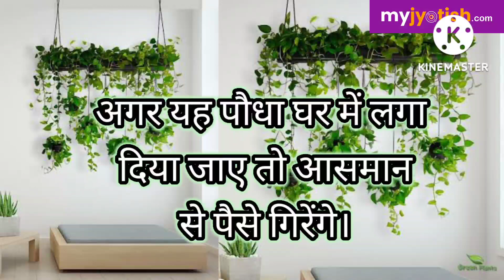know the significance direction of moneyplant in which it should be kept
According to Vastu, attracts positive energy along with luck, wealth and prosperity which makes it more auspicious as an indoor plant. It can kept in the office or at home. Money plant is also believed to bring long-lasting friendship, due its heart-shaped leaves.

वास्तु के अनुसार, भाग्य, धन और समृद्धि के साथ- साथ सकारात्मक ऊर्जा को आकर्षित करता है जो इसे इनडोर प्लांट के रूप में अधिक शुभ बनाता है। इसे ऑफिस या घर में रखा जा सकता है। माना जाता है कि मनी प्लांट अपने दिल के आकार के पत्तों के कारण लंबे समय तक चलने वाली दोस्ती लाता है।